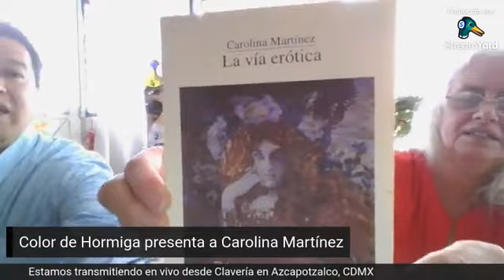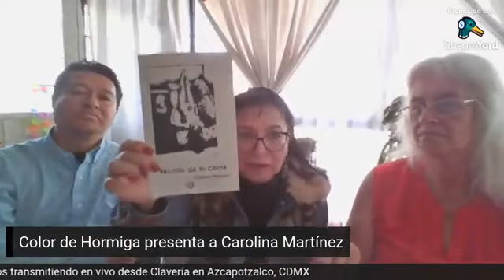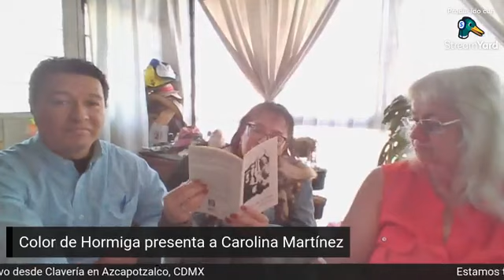Carolina Martínez poeta entrevista Color de Hormiga con Marisol Gutierrez